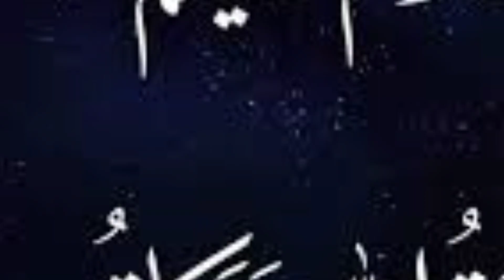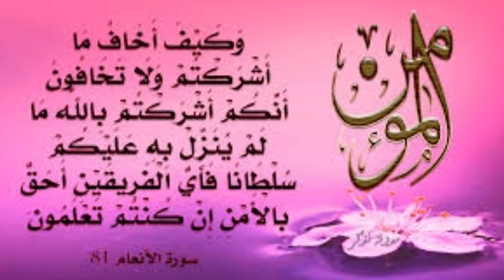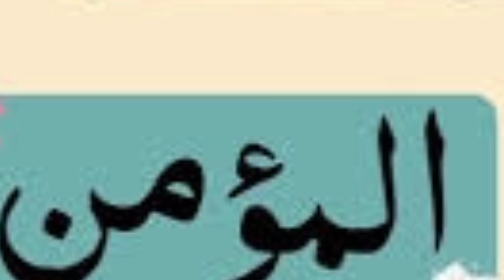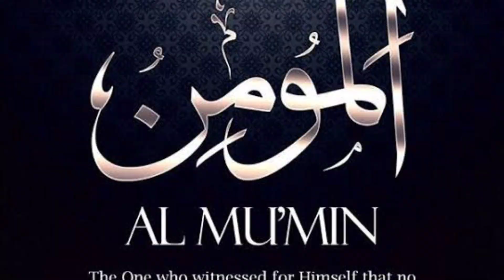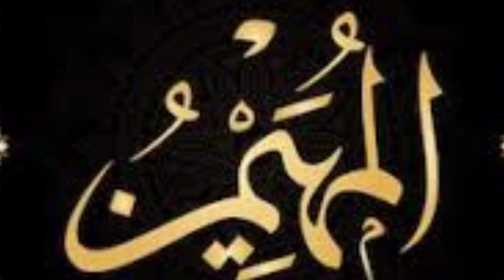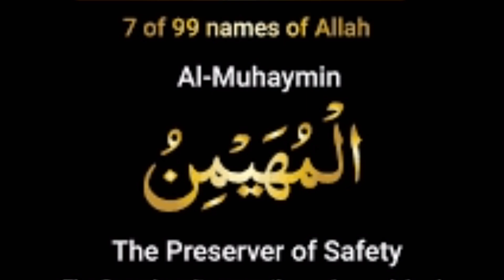Ya Momino Ka Wazifa|Ya Mominu Ko Pharny Ky Mojzat|By Zumar Tv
Pashto Wazifa
da mushkil wazifa
wazifa for hajat
Wazifa for any problem
Wazifa for problem
karobar wazifa
rozgar wazifa
shadi wazifa
Love wazifa
Muhabbat wazifa
hajat da para wazifa
پشتو وظیفه
حاجت دپارہ وظیفہ
مشکل دپارہ وظیفه
محبت دپارہ وظیفہ
Taqatwar wazifa
Powerful wazifa
powerful wazifa
rishte ka wazifa
aulad ka wazifa